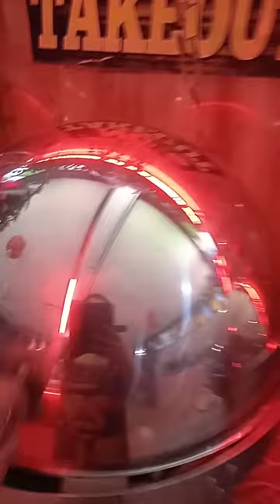Eat All U Can